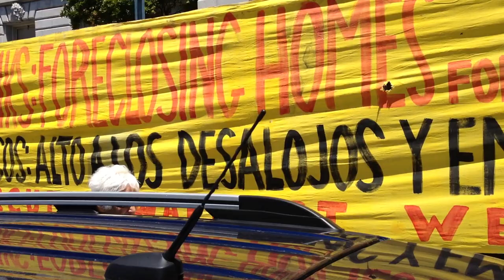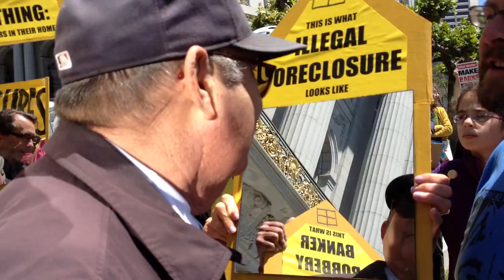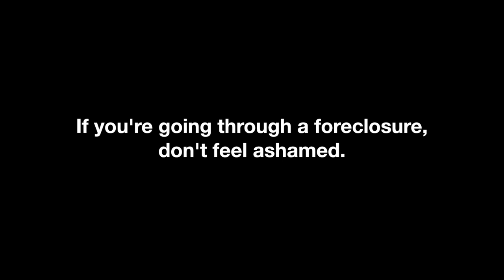How to Stop Foreclosure Auctions 1 Jun 2012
More homeowner auctions shut down! On 1 June 2012, community residents came together to show the banks and speculators that we know that 84% of their foreclosures are illegal and we will not allow these robberies and land grabs to continue. Bay Area Occupies joined ACCE and nonviolently raised hell. The speculators had no choice but to leave.